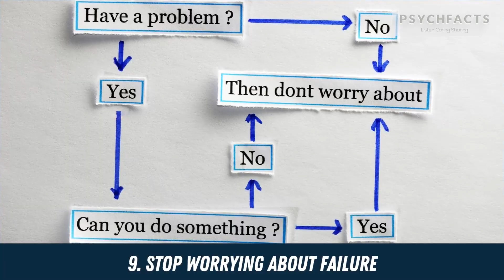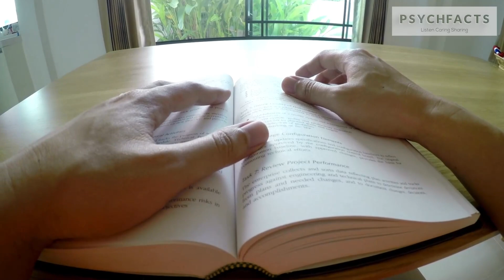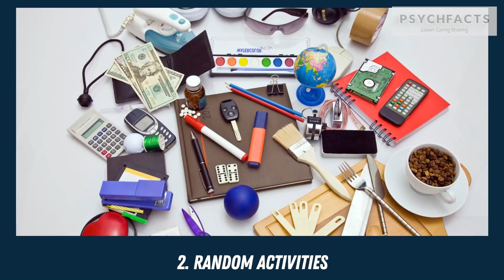10 Ways to Escape from Mediocrity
Escape from mediocrity is not very hard as much of us think. People who were failed to escape from mediocrity are those who never take it seriously and never follow all those suitable ways to escape from it. Most people who wanted to get rid of mediocrity have remained busy exercising unnecessary or hard stuff; as a result, these people who realize their problem choose to remain mediocre instead of doing that unnecessary or unrelated stuff.